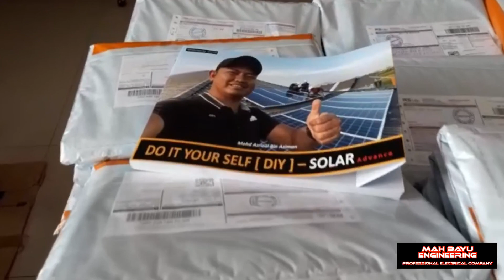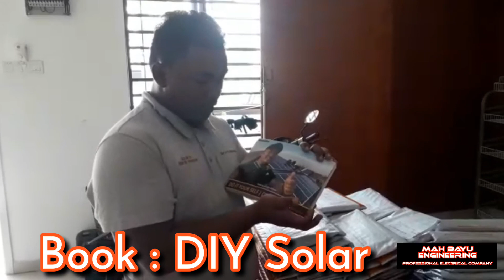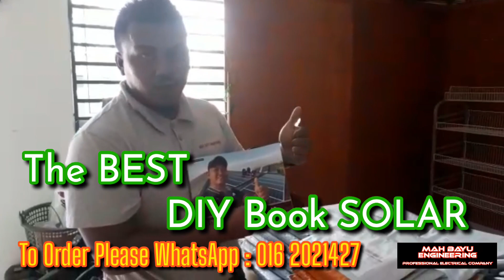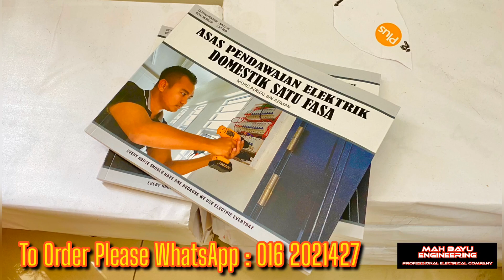PAKAR ELEKTRIK : Postage “PERTAMA” Buku DIY SOLAR Advance - 2020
WhatsApp anda akan kami Reply dalam tempoh 1 hingga 3 hari

Harap Bersabar